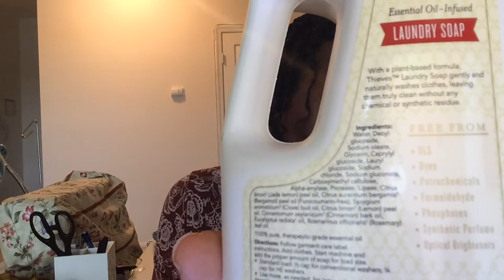Smoothie Cleanse results and Young Living Oil Unboxing